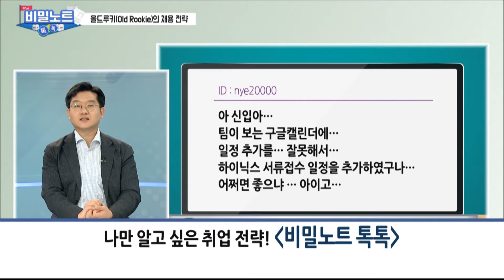올드루키의 취업전략!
출연진
MC 진연지 캐스터
차재원 컨설턴트 / 트러스트원